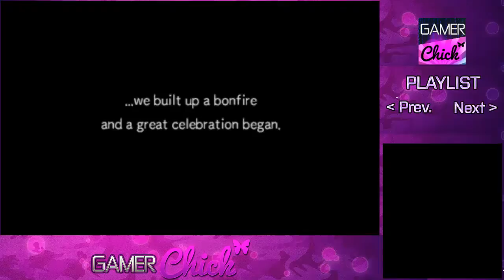❤ Pokemon Mystery Dungeon Gates To Infinity [Part 40 The End!] (3DS) w/ GamerChick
Be sure to leave a "like" to support this series and my channel!

❤ Pokemon Mystery Dungeon Gates To Infinity - Walkthrough Part 40▼
In this episode of Pokemon Mystery Dungeon Gates To Infinity, the game comes to a very sad end!

► Pokemon Mystery Dungeon Gates To Infinity▼

Become one of five popular Pokémon from the fan-favorite franchise -- Pikachu, Snivy, Oshawott, Tepig or Axew -- and journey through infinite dungeons, battle and befriend other Pokémon, collect treasures and explore the game's vast, beautiful world -- all in amazing 3D.

In Pokémon Mystery Dungeon: Gates to Infinity, there are many labyrinths called Mystery Dungeons that change their form every time a player enters. Pokémon, items and treasure within a Mystery Dungeon will change location every time a player re-enters. Players can gain access to additional Mystery Dungeons through "Magnagates." To open the Magnagates, players scan circular objects in the real world using the Nintendo 3DS Camera, allowing them to continue their adventure, even after they have completed the main Mystery Dungeons. Pokémon Mystery Dungeon: Gates to Infinity also introduces wireless multiplayer features to the series. More details on this functionality will be shared in the future

Release Date: March 24, 2012
Genre: Turn-Based RPG
Publisher:  Nintendo
Developer: Nintendo